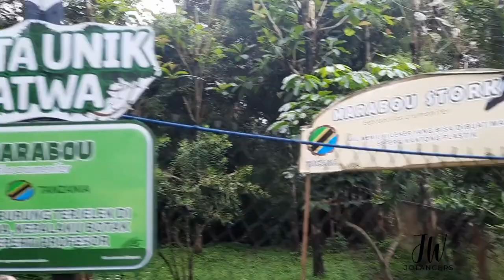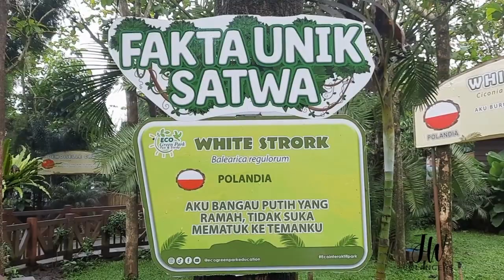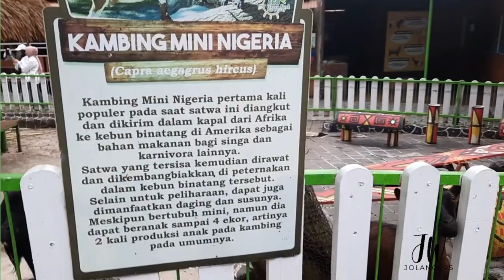🔴 Liburan di eco green park bareng keluarga SERUUUUU ‼️‼️ 😂